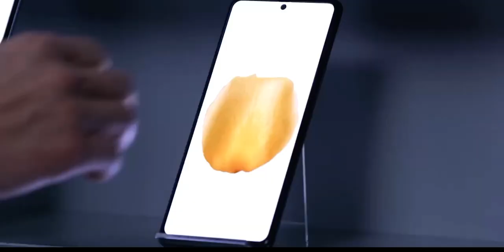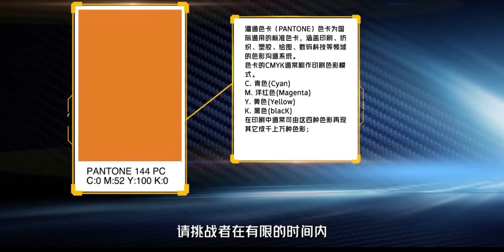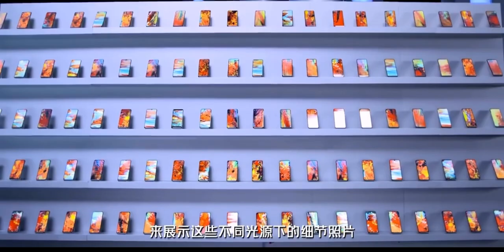IQOO Neo 5 Series 5G – Official Video (China)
This is the official video of the new IQOO Neo 5 series 5G smartphones.